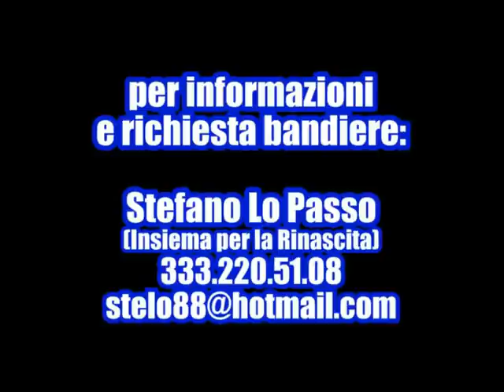LA BANDIERA DELLE DUE SICILIE ALLO STADIO "SAN PAOLO". Carlo Alvino e Angelo Forgione